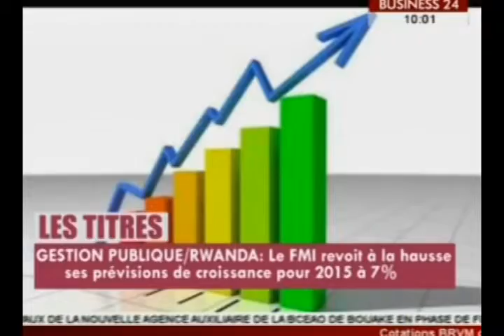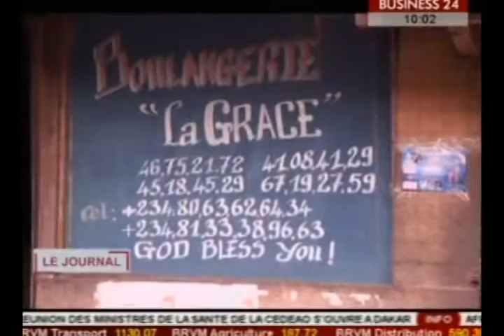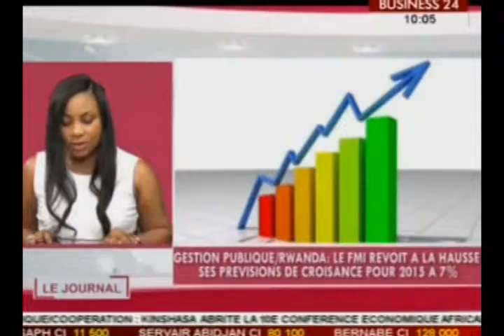Business 24 / Journal Televise Edition du Vendredi 06 Novembre 2015